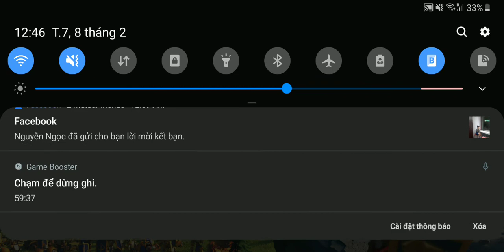Rise of Kingdoms #174 Gameplay - NgDinhNha